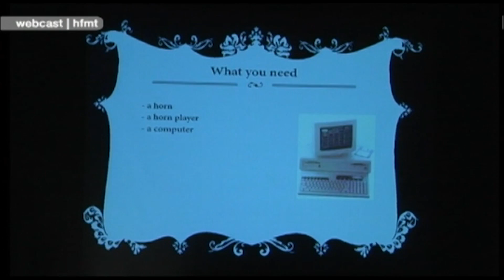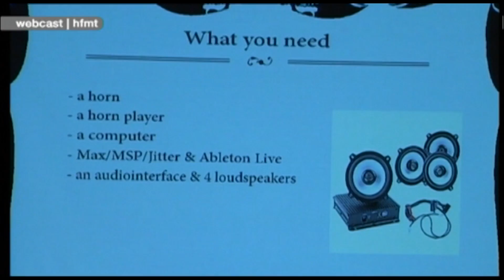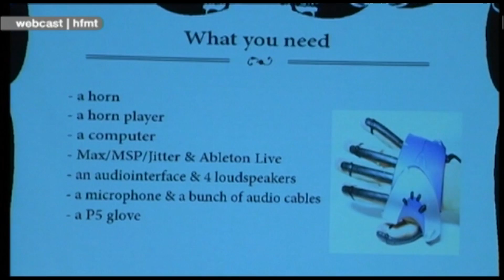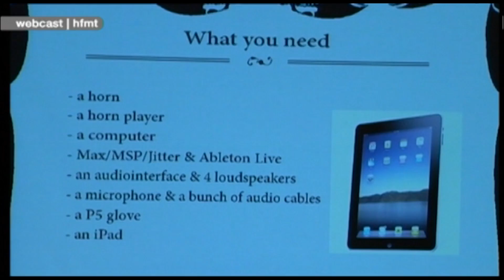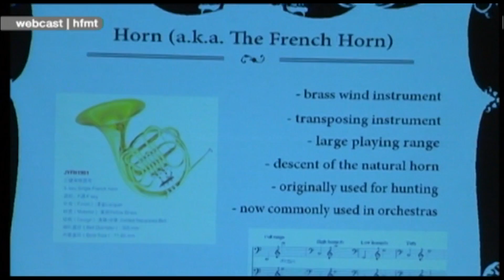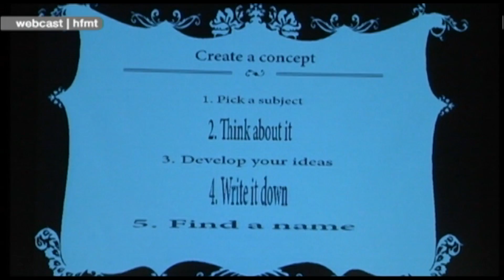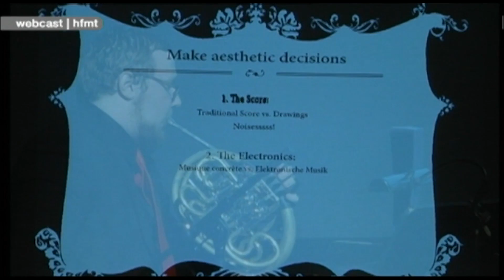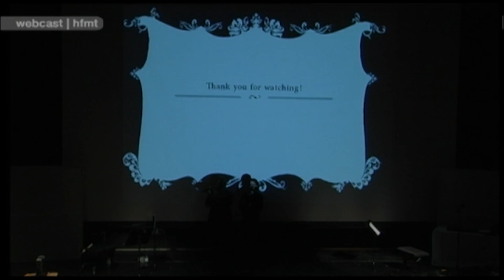Tutorial 7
for horn & iPad
+ live-electronics and live-video
Horn: Teodor Basica
iPad: Daniel Dominguez
Performed in:
"Daily Choices" (Multimedia Duets)
Master's Concert of Constantin Basica
5th of June 2011
Forum of the University for Music and Theatre Hamburg
Two of my favourite idioms I have learned about composition are that it is "an organised theft" and "a process of continuous decision-making". In the past years since I have started studying it, I have come in contact with the music of many composers and learned about numerous techniques and ways of expression. However, it seems I cannot decide for a single style that suits me best (not yet, at least), which is quite obvious in my pieces.

The tutorial you're about to watch is going to give a small glance in the abstract world of musical composition. Started as a personal experiment, it tries to deal with the attitude of the large public towards new music: "Is this music? A child could have done that as well..."